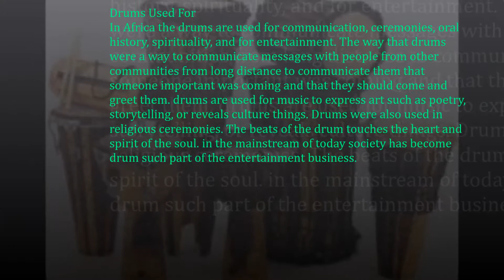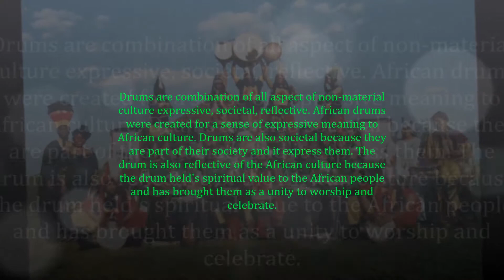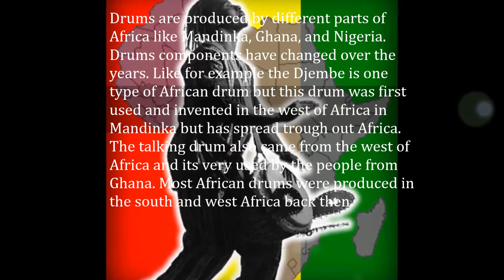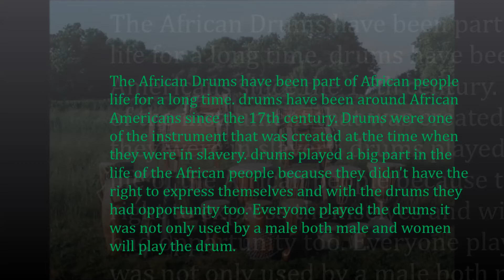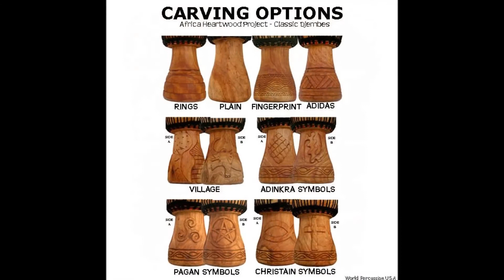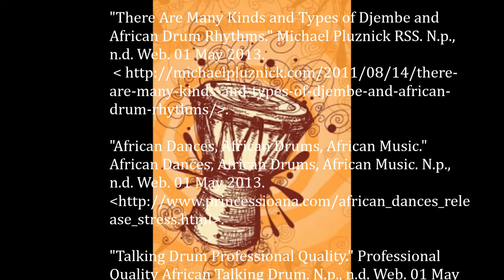african material culture